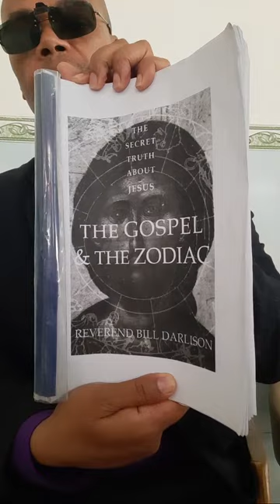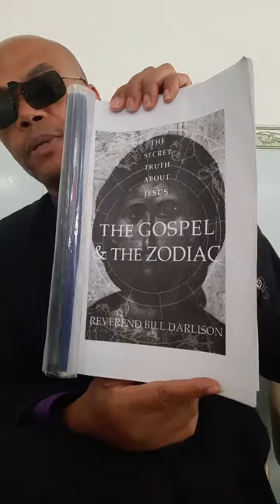Scorpio In The Gospels #3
Scorpio In The Gospels #3. We will remove all deceptive wording and insertions used to push religious doctrines, or hide our Nationality, condition, or the history of the House of Yasharala (ancient Israelites). These "edits" injected by Bible translators are called Jeremiah 8:8 occurrences. We will remove them all. There is no excuse for the House of Yasharala to not have our own translation of the "Book of the Law" right now.

Take A Class:
101 Ancient Ibaryath - streaming online course
$10/month subscription, Cancel anytime:

506 The Curses (Deu 28:15-29) - live online course - Saturdays at 10:00 AM EST
Yes, I want to observe 2 Free classes:

The tier is $10/month for 24/7 access to the class audio recordings which you will need to take notes and study. You must cancel your subscription immediately if you do not enroll.

Ibaryath Recommended Book List:
1. The Dr. Yasapa Yachaanan Ibaryath, Aramaic and English Verbal Roots Lexicon

2. 911 Ibaryath Rescue | Ancient Phoenician Paleo Hebrew (International Edition).

3. I Can Read | Introduction to Phoenician Hebrew Volume 1

4. I Can Read | Biblical Phoenician Hebrew Deuteronomy 28:1-14 Volume 2 (The Blessings).

5. I Can Read | Biblical Phoenician Hebrew Deuteronomy 28:15-29 Volume 3 (The Curses).

6. Phoenician Hebrew 101: The Ten Commandments

7. Animals In The Bible
(Full color and glossy images for babies to adults).

FREE PDF Downloads:
1. The Gospel Zodiac - The Secret Truth About Jesus by Rev. Bill Darlison

2. Volney's Ruins (also called, "Meditation on The Revolutions of Empires")

The Devil's Pulpit:
Based on lectures he gave in the early 1800s that were published in book form in 1857, the Rev. Robert Taylor exposed that Christianity is occult astrology and that Jesus Christ never lived but that Jesus is the SUN (astrotheology). As punishment for revealing this Masonic Secret, he was jailed and labeled a "devil", hence the title of the book, "The Devil's Pulpit". He reveals prominent church fathers' own writings, linguistic (philology), and astronomical (astrological) facts and evidence to prove his claims. Join us as we read, explain, and discuss this bombshell book from a literary, non-theological, point of view and discuss how it affects and relates to our lives today.